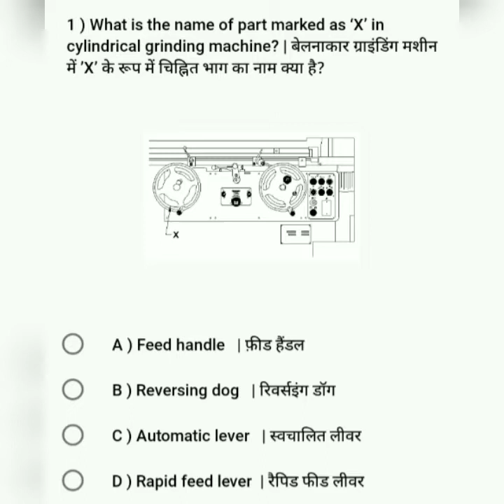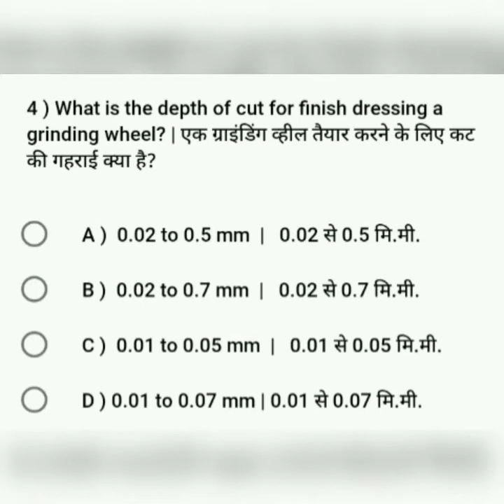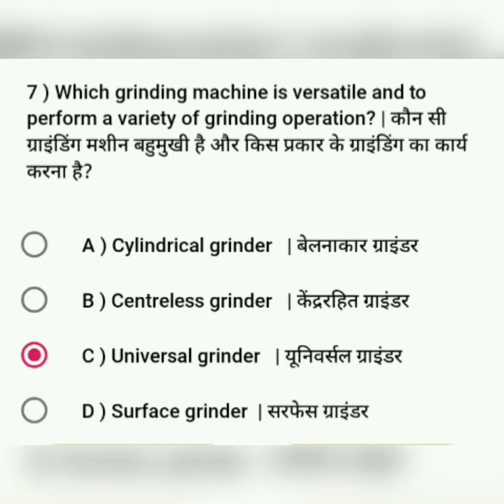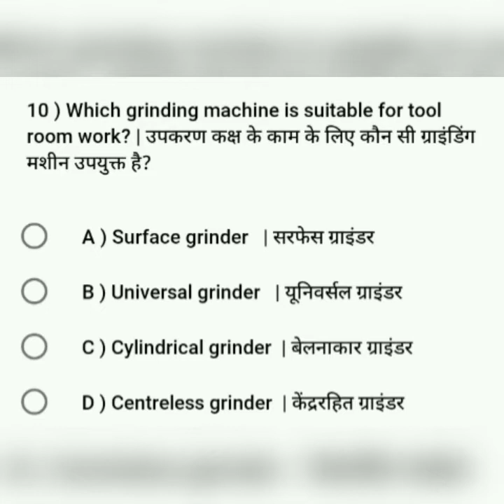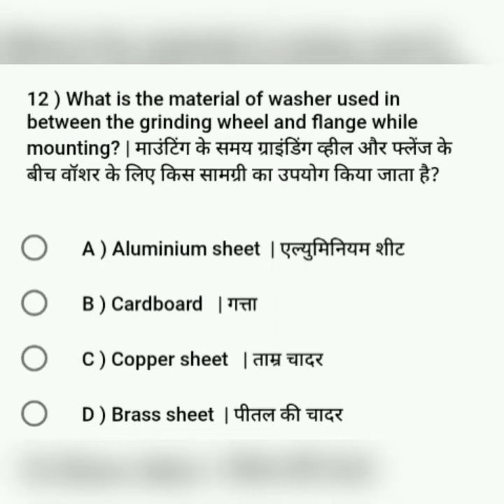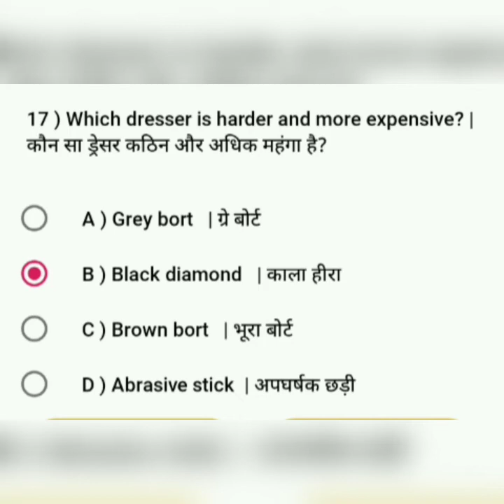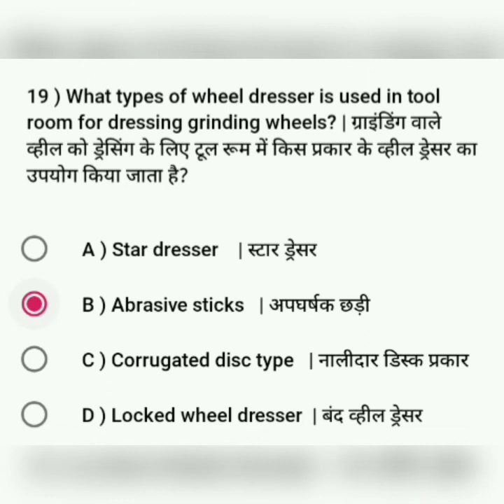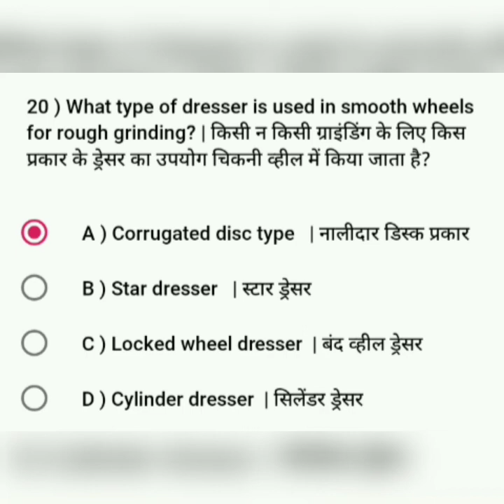machinist grinder trade topic wise imp ques series part 1 ll topic_grinding machine wheel balancing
मशीनिस्ट ग्राइंडर के सीबीटी एक्जाम की तैयारी कैसे करें
मशीनिस्ट ग्राइंडर व्यवसाय की तैयारी कैसे करें
मशीनिस्ट ग्राइंडर में किस तरह के क्वेश्चन पूछे जाते हैं
मशीनिस्ट ग्राइंडर के एग्जाम में क्या आएगा